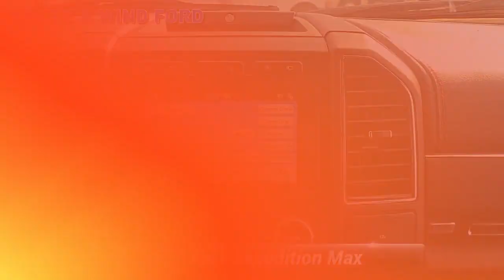Used 2019 Ford Expedition Max Limited, Heidelberg, PA Z5807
WoltzandWindFord